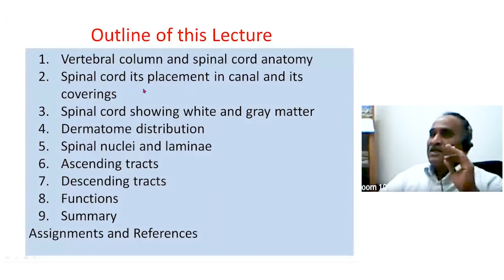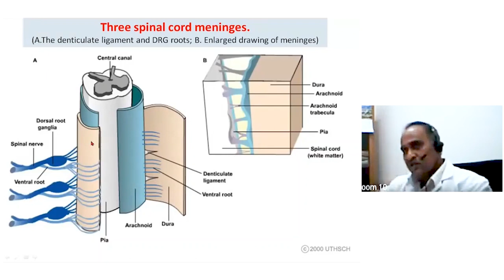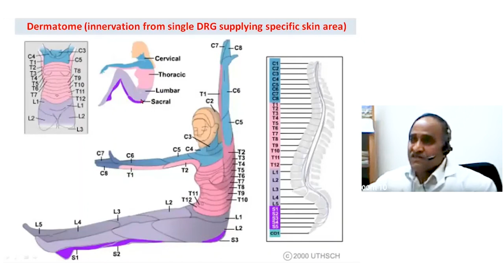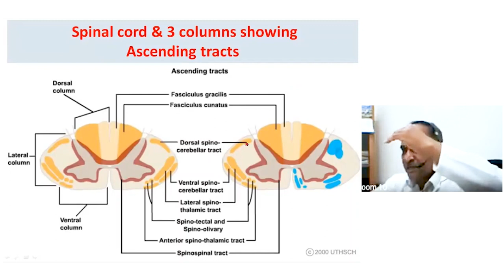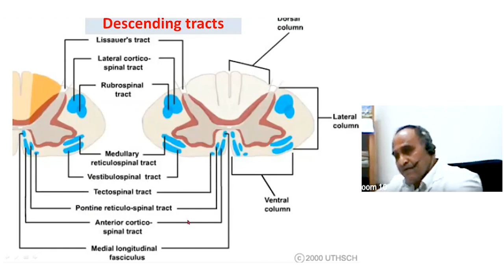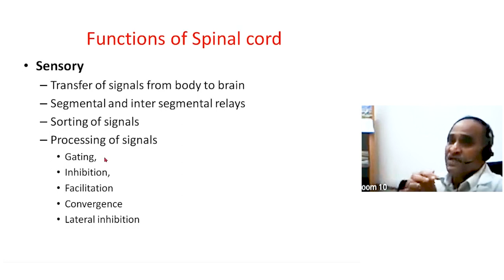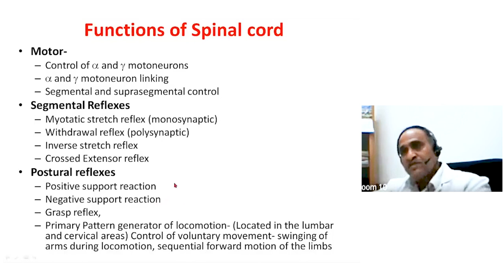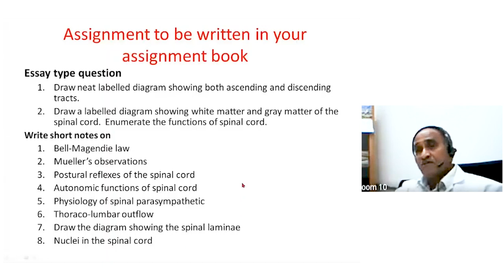Lecture on "Organization and Functions of Spinal Cord" by Prof. SB Deshpande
This video provides a detailed overview of the organization and functions of the spinal cord. It covers the different regions of the spinal cord, including the cervical, thoracic, lumbar, and sacral regions, and explains the functions of each. The video also covers the spinal reflexes, and how they work to control movement and sensation. Additionally, it covers the injuries that can occur in the spinal cord and the effects they can have on the body. This video is perfect for anyone looking to gain a better understanding of the spinal cord and its functions, as well as for students studying anatomy and physiology.

Ayurveda Network Established under the PMMMNMTT scheme of the Ministry of Education and supported by the Ministry of Ayush under “Ayurgyan” Central Sector Scheme for “Web-based (on-line) educational programs” being coordinated by Rashtriya Ayurveda Vidyapeeth, New Delhi.